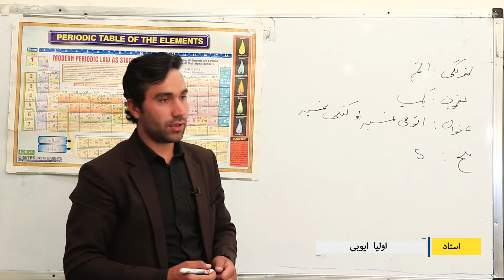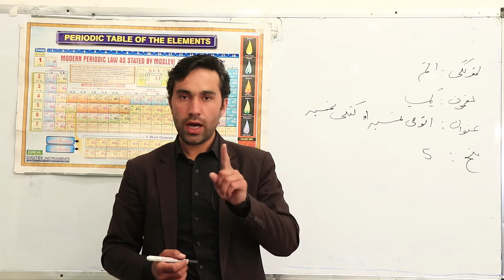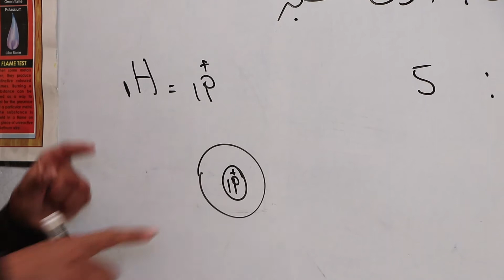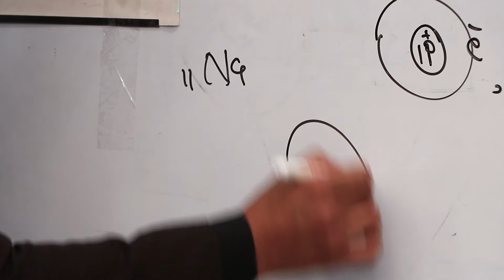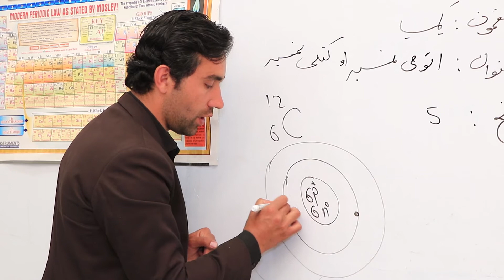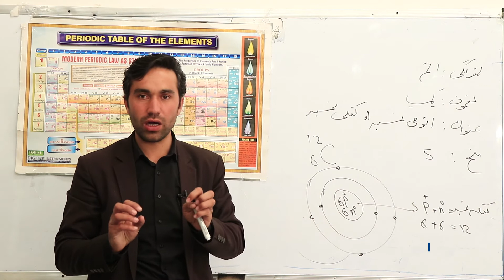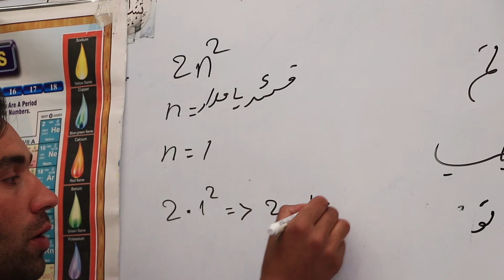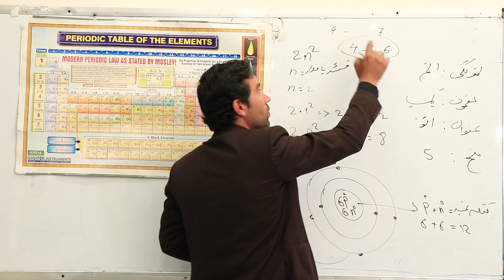اتم ټولګی- کیمای مضمون-دویم لوست-اتومی کتلی نمبر